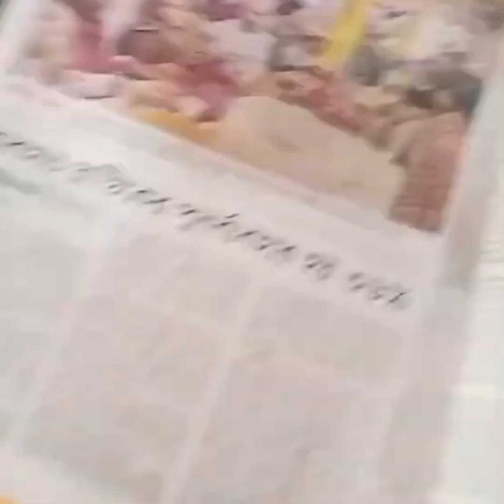এটা দিয়ে কাপড় ধুয়েছেন কখনো??না লাগবে ডিটারজেন্ট না লাগবে সাবান \Useful kitchen tips\MS tips house